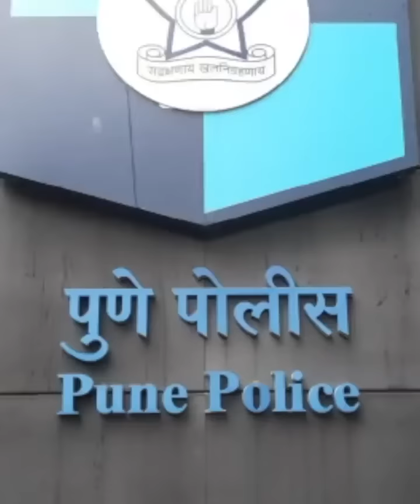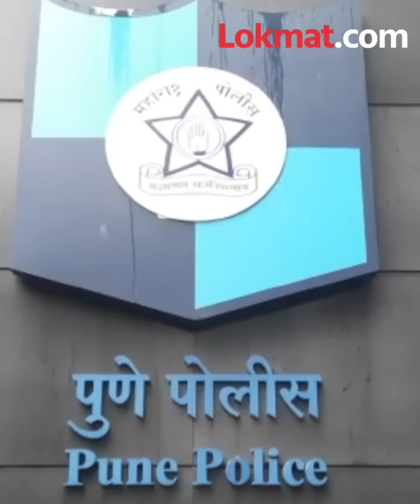Pune : अपमानित झाल्याने वृद्धाचे टोकाचे पाऊल; लग्न मंडपातून नवरदेवाची रवानगी थेट तुरुंगात | KI3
घराशेजारी लग्न असल्याने रात्री उशिरापर्यंत स्पीकरचा दणदणाट सुरू.. स्पीकरच्या आवाजाचा त्रास होत असल्याने 70 वर्षाचा ज्येष्ठ नागरिक आवाज कमी करा सांगण्यासाठी गेला होता.. मात्र आवाज कमी करणे ऐवजी नवरा मुलगा आणि टोळक्यानं या ज्येष्ठ नागरिकालाच ... केली..